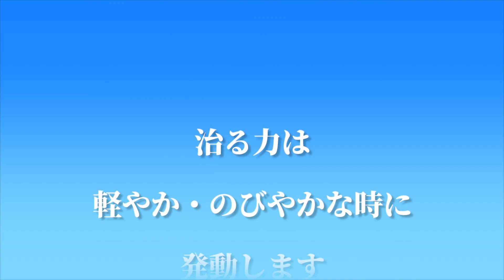【Q&A】不幸・病気…「まさか自分が望んだ？」スピリチュアル系の 不幸になる罠…。気づけば軌道修正できます！私の提案＆体験談。オーラの話も。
🔶LINE登録で特別動画プレゼント！

特別動画…
「波動の法則・オーラを大きくキラキラにする方法」
LINE登録で、特別動画が観られます！

LINE @への登録は３秒でできます。

そのほかに…

さらには…

４つ以上 当てはまれば、あなたに向いてます♪

現在、入会キャンペーン中！超～豪華な特典プレゼント中♪
（2022年５月末まで）

最後まで読んで下さりありがと～～！！(^^♪
この後も、あなたと あなたの大切な人にとって、穏やかなひとときでありますように…♪